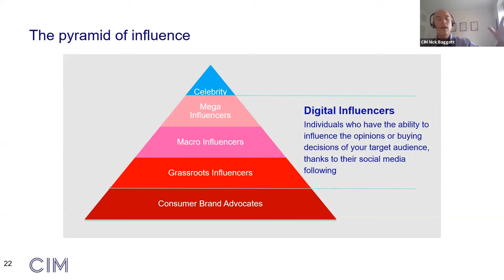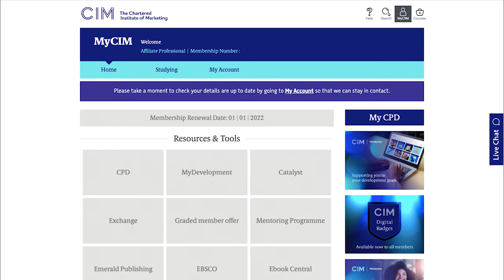We are CIM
We support, develop and represent marketers, organisations and the profession all over the world.

Our ability to award Chartered Marketer status recognises a marketer’s commitment to staying current and abiding by a professional Code of Conduct. While our diverse range of training courses and world-renowned qualifications, enable modern marketers to thrive in their roles and deliver long-term success for businesses.